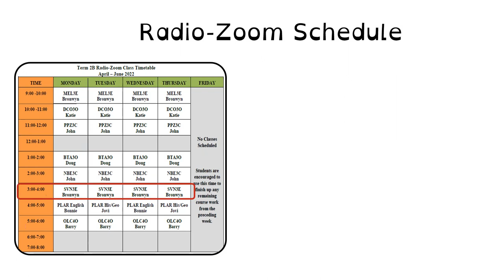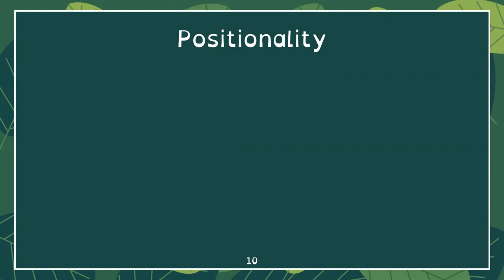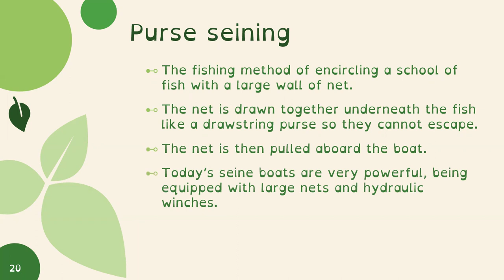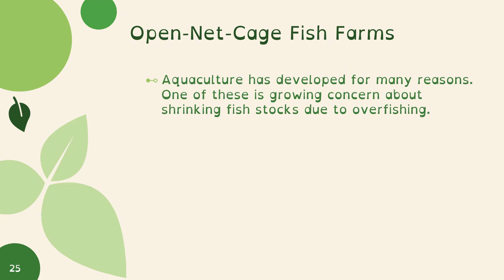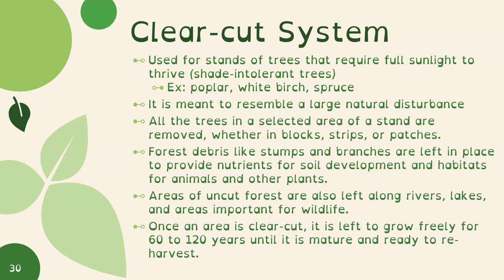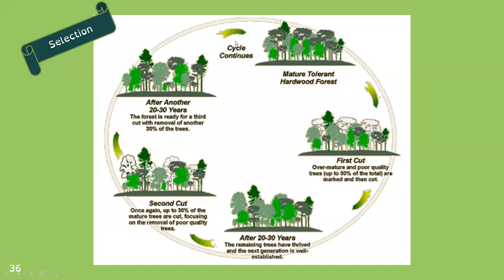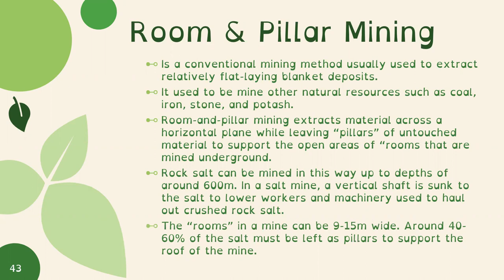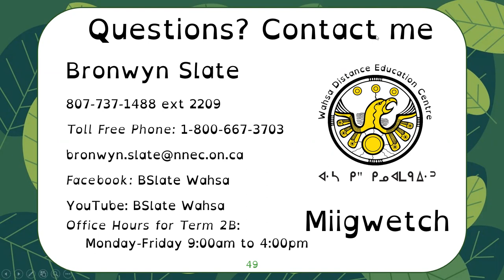SVN3E Wahsa Lesson 22: Methods for extracting Canada’s natural resources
Welcome to Wahsa Distance Education Centre’s SVN3E – Grade 11 Environmental Science!

This is the recording of the Radio/Zoom lesson broadcasted on June 1, 2022. We learn about how in Canada we extract natural resources and what the environmental consequences are.

Chapters
To come later